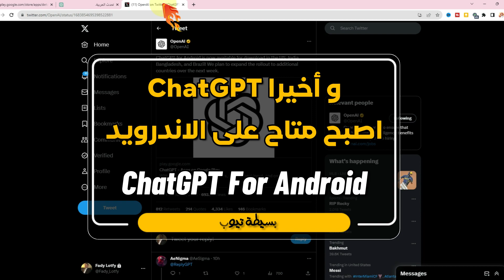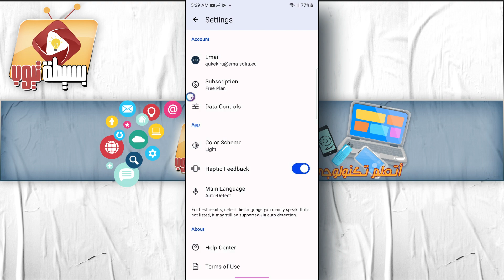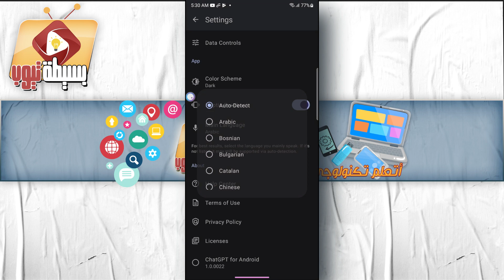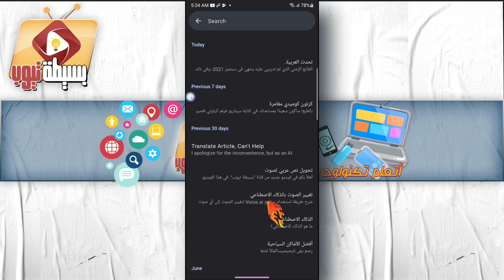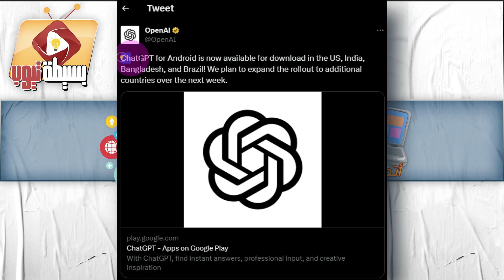واخيراً تطبيق شات جى بى تى الرسمي لنظام الاندرويد | Openai ChatGPT Android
رسميا اطلقت شركة OpenAI الرائدة في مجال الذكاء الصناعي النسخة الرسمية من chatgpt لأجهزة الاندرويد في هذا الفيديو، سنقوم بمراجعة وشرح تطبيق شات جى بى تى الرسمي لنظام الأندرويد سنتعرف على كيفية تثبيت التطبيق واستخدامه و ما هو متاح حاليا من مميزات في هذه النسخة  مثل وظيفة التعرف على الصوت و غيرها، اذا كنت بالفعل احد مستخدمي ChatGPT فهذة النسخة تتيح استخدام اسهل مقارنة بإصدار الويب و مفيدة جدا لاستخدام شات جى بى تى و انت تتنقل حاليا التطبيق متاح في 4 دول فقط  و لكن شركة OpenAI صرحت بانة سيكون متاح في دول اكثر ابتداء من الأسبوع القادم.